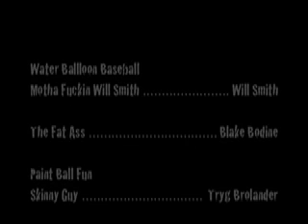Wtf #2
borring but kinda funny